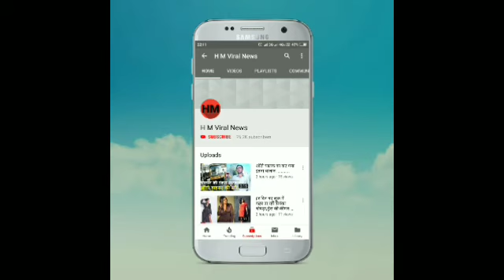केजरीवाल के चीफ गेस्ट- जुनियर मफलर मैन, शपथ ग्रहण में होगा शामिल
आम आदमी पार्टी ने ट्विटर पर इस बात का ऐलान भी किया पार्टी के ट्विटर हैंडल से लिखा गया, ‘अनाउंसमेंट: बेबी मफलरमैन को अरविंद केजरीवाल के शपथ ग्रहण समारोह के लिए न्योता दिया गया है तैयार हो जाओ जूनियर’।